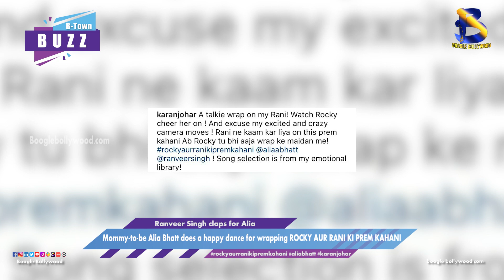Mommy to be Alia Bhatt does a happy dance for wrapping ROCKY AUR RANI KI PREM KAHANI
Copyrights@BoogleBollywood